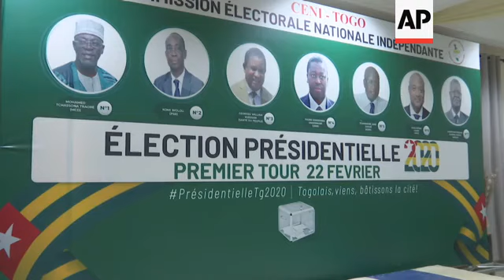Hacking fears shroud Togolese election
(21 Feb 2020) Votes cast in this weekend's presidential elections in the West African state of Togo will have to be counted manually because of fears the electronic vote-counting system has been hacked, the country's top election official said Friday.
The head of the National Independent Electoral Commission (CENI), Tchambakou Ayassor, said it was a development that required an immediate response.
"While deploying these devices it came to our attention that there was a heightened risk of the systems being hacked - which we suspect had the aim of manipulating the results," he told reporters.
"So we had to react to this so that the gravity of the matter would not be hidden."
CENI had banned some observers from taking part in processing the results because of concerns over their impartiality, he added.
Togo's current leader, President Faure Gnassingbe, is widely expected to win the election.